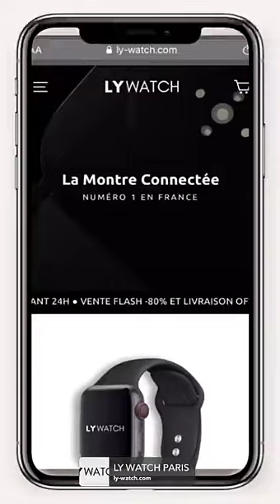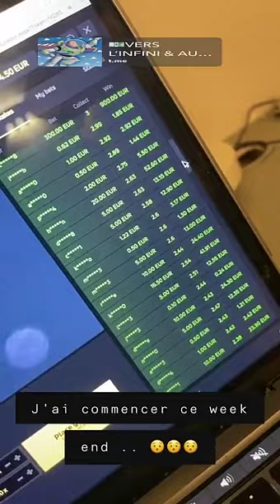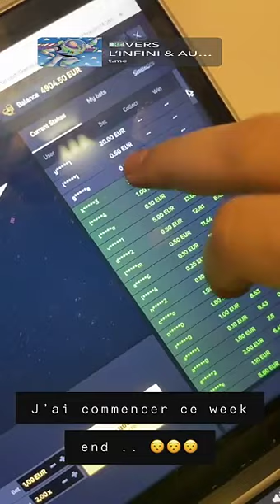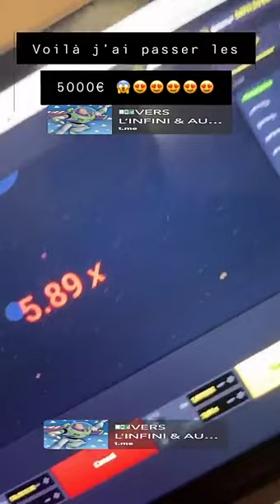NIKOLA LOZINA - 22 Février 2021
Salut les amis voici  mon vlog du 22 Février 2021 j'espère que ça vous plaira, à plus :)